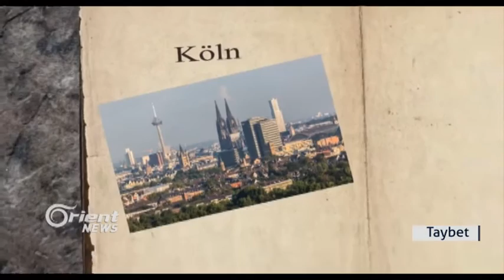Kurdên Ewropa dê 100 saliyê Sykes-Picot şermezar bikin